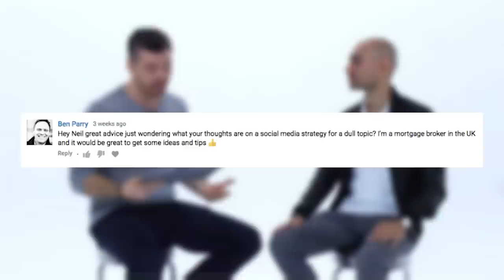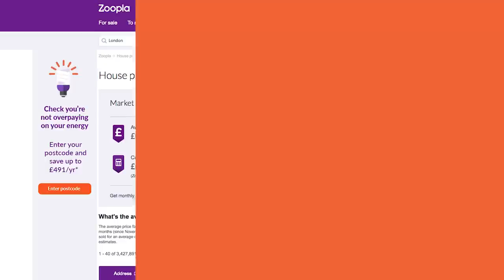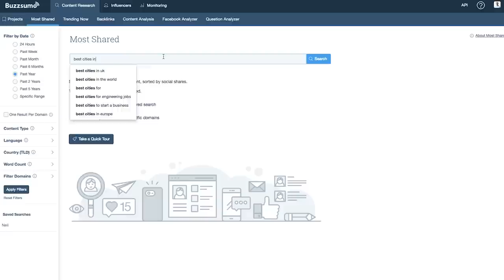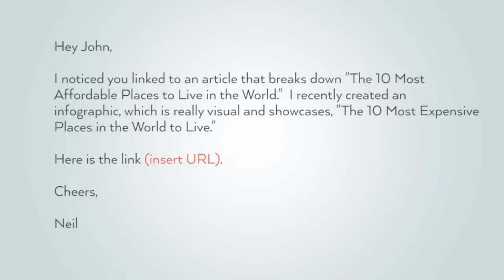1 Simple Social Media Strategy for Getting Attention in a "BORING" Niche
What's the best way to create a social media strategy when you're in a "boring" industry?

Hey everyone, this is Neil Patel, here. I'm with Adam from Viewership.com

This question is from Ben, and he says, Hey Neil, great advice. Just wondering what your thoughts are on a social media strategy for a dull topic? I'm a mortgage broker in the UK, and it would be great to get some ideas and tips.

If you're in a boring industry, that's okay. I am, too.

I'm in B to B. I'm dealing with Fortune 1000 companies. If I do too much social media that's funny or comedic, it's not going to generate more business.

Sure it may generate the social media views, but that defeats the purpose. What's the point of having millions of views and no revenue?

Building a social media strategy is all about attracting the right audience.

Let's say you're in an industry like mortgages.

Ben mentioned he was in the UK.

I bet you right now, in London, home prices are probably higher than most other places in the world.

Ben, you could be creating infographics on things like the top ten most expensive cities to live in this world.

Create an infographic breaking down the most expensive cities to live.

You can break down home prices, cost of food, cost of transportation, if there are any luxury taxes, and then you could even break down in that infographic top ten cheapest and most affordable places to live.

Or you can do a whole new infographic on the best ten places to live, and you can create a comparison based on school districts, based off of home prices, crime.

You can take that content and share it on social media because everyone has to live somewhere.

It'll usually go viral, get a lot of likes, shares, and you'll start also getting backlinks from it.

When you're creating infographics, use a plugin assuming you're on WordPress, EP Embed Code Generator.

This will allow people to take your infographic, embed it onto their website, which will allow them to link back to you, which will boost your Google rankings as well, so not only are you getting social media traffic, but you're also now getting Google juice from it as well.

If you don't have a social media following, what you should be doing is, go to Buzzsumo, type in articles or keywords related to the content you just created, click the view shares button.

It'll show you all the people who shared that article.

Manually outreach to them.  In most cases, they'll respond back and tell you yes, I would love to see it. You send it to them.

They'll share it, and you'll start getting a lot more social media traffic.

You can do the same things with backlinks.

I know your question, Ben, was mainly for social media, but if you're already creating the content for social media, you might as well get some Google love for it as well.

Take that content that you have and share it on the web with other people who link to your competitors.

Take all of the competing pieces, just like the article you found on Buzzsumo, you go to ahrefs.com, put in the URL, it'll show you all the people who linked to that article, you reach out to them, and you ask them to also link to your article.

You have to send out roughly 100 emails to get around five links, and that's okay. It's a quantity game, but you combine the social media strategy with the linking strategy, not only are we getting more social media traffic, but you'll also get more Google traffic.

It's a win-win. I hope that helps you crush it on the web, Ben, and it's okay if you're in a boring industry.

Thank you guys for watching. I will answer it.

If you want to be in next week's Q & A Thursday, leave your question below, and maybe I'll select it! I appreciate all the love you guys are providing me.